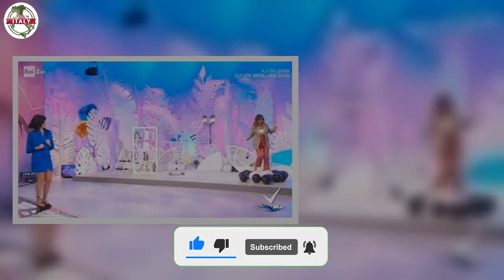Bianca Guaccero fregata sul più bello “Non ci sarà”, grande amarezza per lei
La showgirl è da diversi anni su Rai2, al timone di un noto programma del pomeriggio. Nella carriera di Bianca Guaccero, però, sono molte le attività e le soddisfazioni che si è presa. Negli ultimi anni l’abbiamo vista nei panni di conduttrice, ma in realtà è un’artista poliedrica dalla voce sensazionale. Nella sua carriera, poi, c’è stato spazio anche per il cinema e la televisione, in cui si è dilettata con successo come attrice.

Dopo tanti anni, però, ora arriva un deciso e fermo stop. Un brutto colpo per lei e per la trasmissione: per ora, nel suo futuro, non si prevede nessun progetto alternativo.